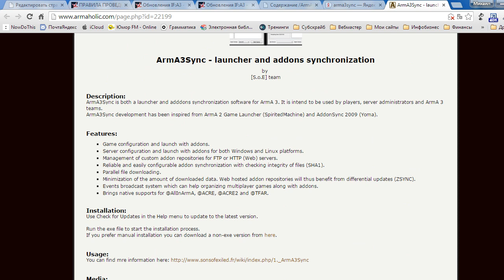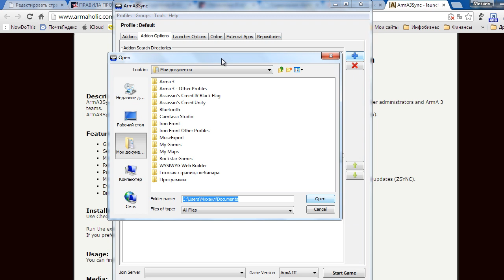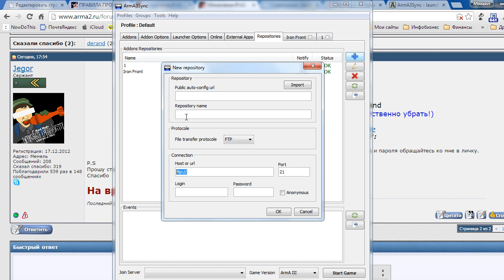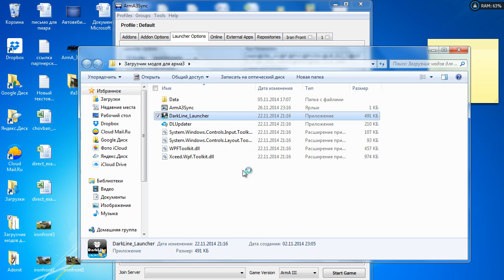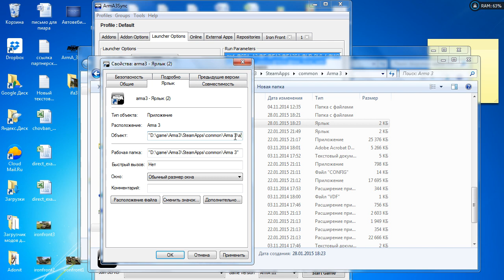Как установить мод Iron Front ArmA 3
2) Cоздаете новый репозиторий:

На лайт версию забейте, качайте сразу нормальную!

Это в url автоконфинга и жмем импорт:
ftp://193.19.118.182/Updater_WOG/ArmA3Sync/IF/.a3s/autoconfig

Помощь каналу рублем.

ШО ЗА ПК:
- материнка вроде есть, прямоугольная, цветастая
- топ процессор для тащеров Intel Pentium G3260 3.3Ghz у тебя такого нет нищеброд, бум! раунд!
- видеокарта для китайских богов AsuS GTX750 Ti с али, ее бой
- пишет память 8гб, ну вроде норм, а также ssd есть и hdd, файно!
- еще ubs есть, но юмор у них говно, корпус черный как жизнь, а также ви-фи, шо это хз, но звучит красиво!